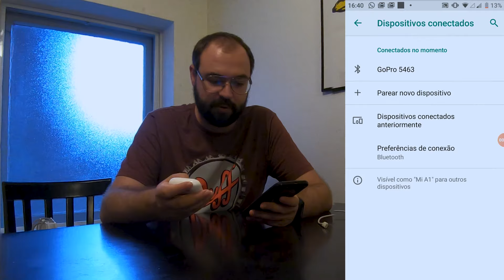COMO USAR AIRPODS PRO COM ANDROID!!?? | AIRPODS PRO - UNBOXING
Galera trago a vocês um unboxing do AIRPODS PRO, onde no video ja faço um hands-on e explico como conectar ele com aparelho ANDROID da Google.

ID /Tags
Steam ► xgamergr
PSN ► Renato-X-GameRGR